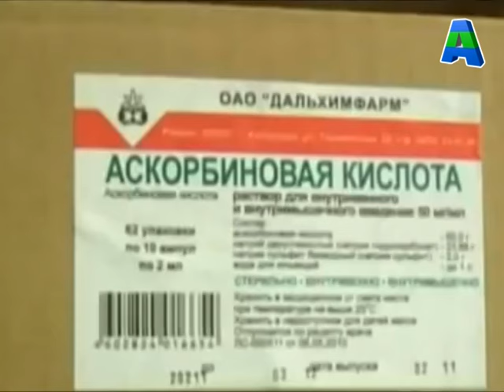Телеканал Амурск - Краевая новость. Развитие производства на ОАО "Дальхимфарм"